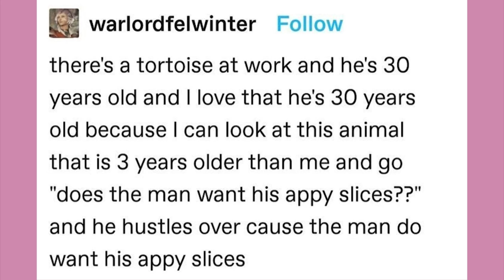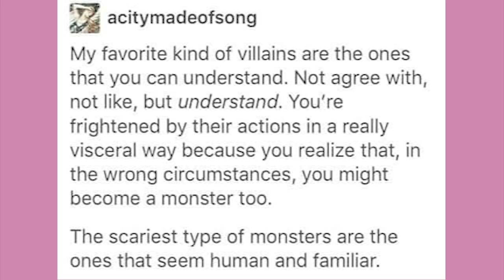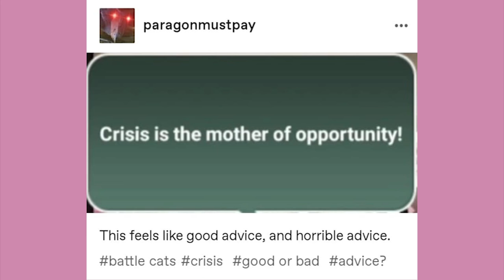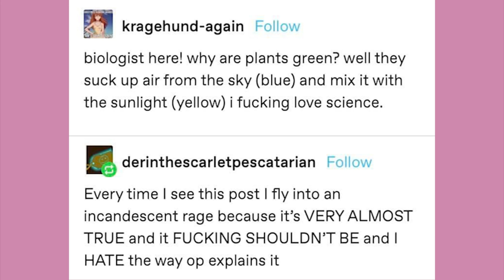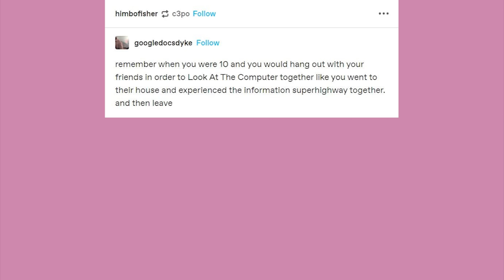Fic Writing | Late Night Tumblr Posts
EDITOR - Andy

It’s time!

Got Stuff You'd like to Send? Send it to:
P.M. Seymour